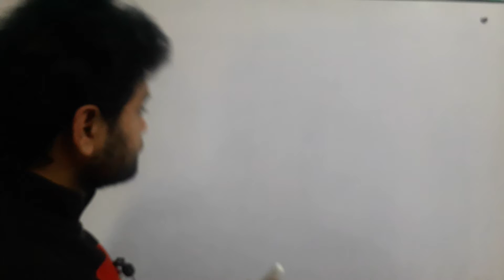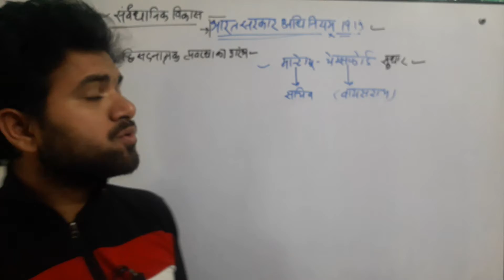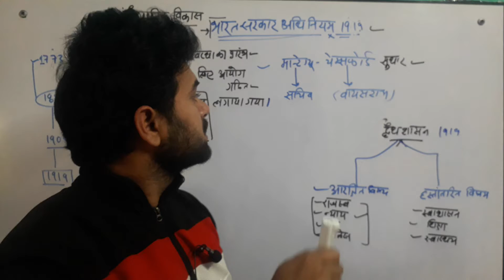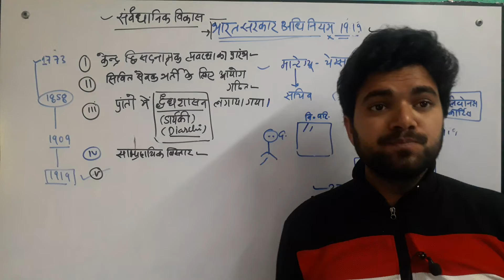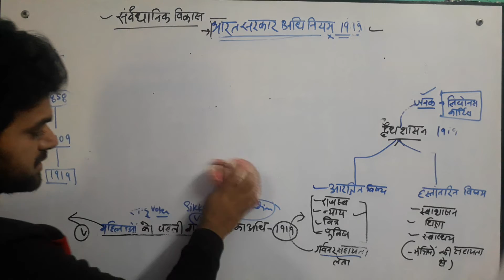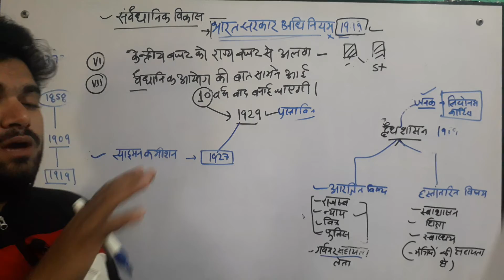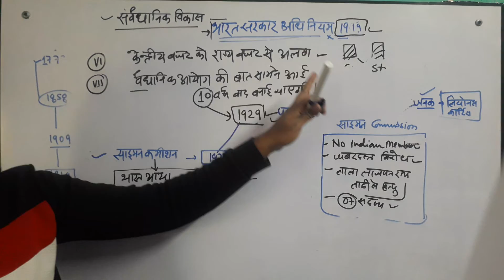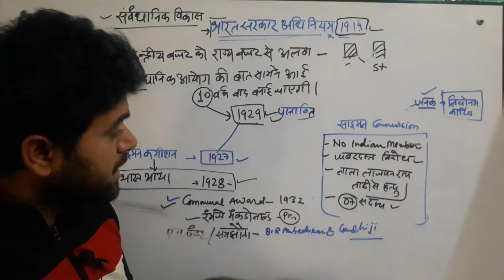constitutional development l government of India act 1919 Indian polity ssc upsc gk gs